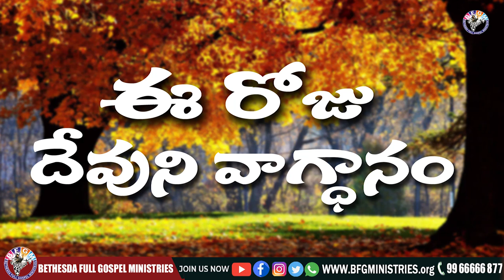Today's promise 11.06.2021 | BFGM LIVE